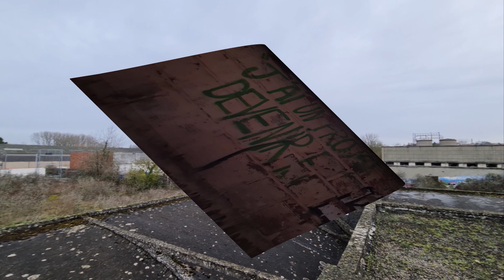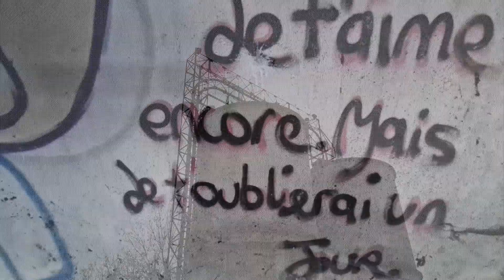URBEX AUTREMENT ® L'ART À L'ARRACHE XII ™ SAINT PASCAL - L'ÉGÉRIE DES MONTE-CHARGES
Nouvel opus libertaire, lyrique, onirique, poétique, métaphysique. Une aventure humaine, des partages, des peurs, des doutes et cette adrénaline qui nous anime. Parce que notre seule richesse au bout du bout seront les souvenirs que jour après jour nous nous fabriquons. ENJOY DEAR BUDDIES